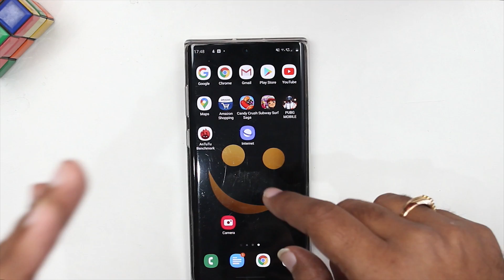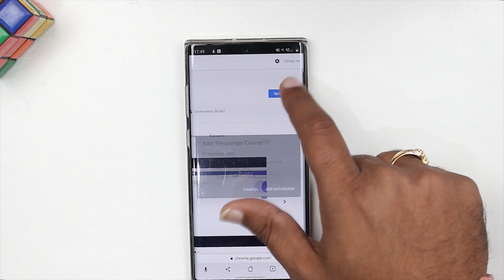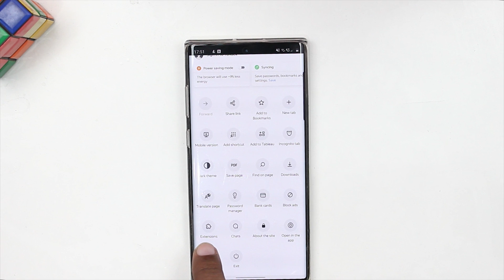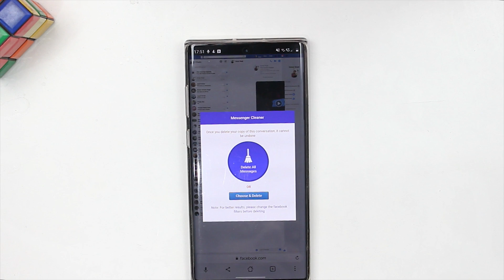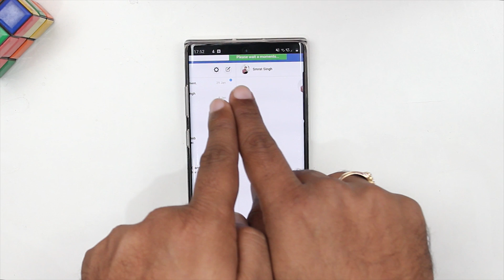[NEW] How to Delete all Facebook Messages in One Click | 100% Working | 2026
This video will tell you how to delete all facebook messages in one click, this is very easy. Just follow the steps i am going to tell you in the video and you will definitely be able to delete all facebook messages.

Facebook don't provide any way to delete all messages hence its extremely difficult to delete all facebook messages in one go. So the trick that i have told you will help you in delete all messages & selecting all messages to delete.

Steps to delete FB messages:
1. Install Yandex Browser in phone
2. Go to Facebook Website
3. Request Desktop version
4. Open new tab and download the facbook extension.
5. Now go back to facebook website
6. Now go to options with extensions
7. Facebook will now have 1 option with Green button
8. This is enable you to delete all facebook messages at once.